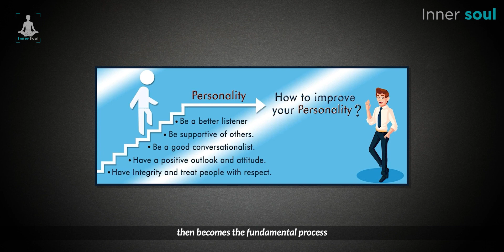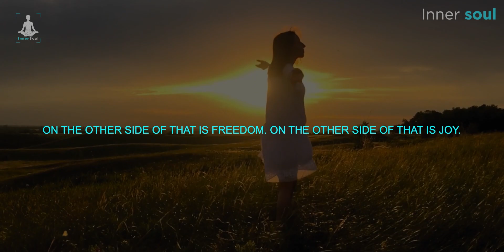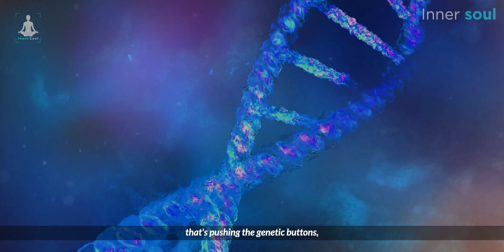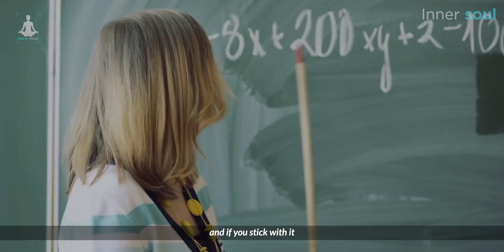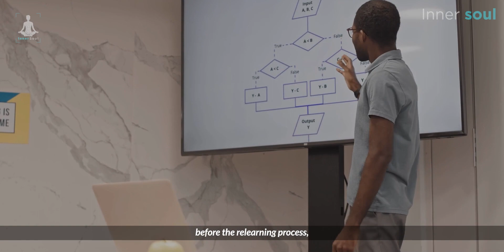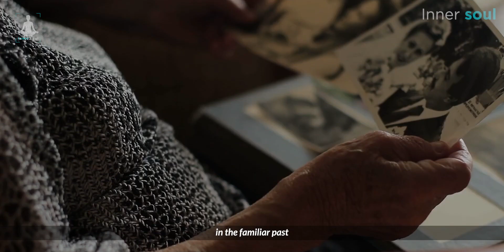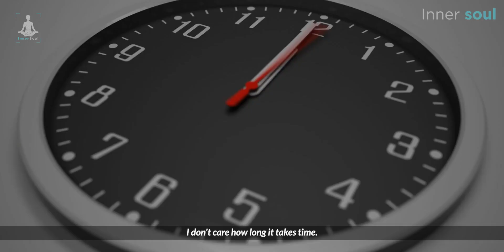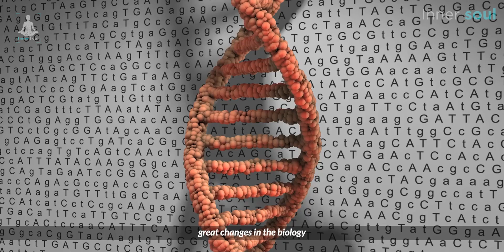This Technique Will Make Any Disease Disappear Forever | Joe Dispenza"s Self Healing Method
Don't believe you can change your destiny? In this video from HEAL Documentary Dr. Joe Dispenza shows us how we all can.
Do you want to stop getting sick? Do you want to be healthy for the rest of your life? If so, then you need to learn about the Joe Dispenza Healing Method!

In this video, I'm sharing with you the incredible Joe Dispenza Healing Method. This technique will make any disease disappear forever! With this method, you can conquer any illness and live a healthy and prosperous life!

Take this opportunity to learn the Joe Dispenza Healing Method today and start living a life of health and prosperity!

About Joe :
Dr. Joe Dispenza is an international lecturer, researcher, corporate consultant, New York Times bestselling author, and educator who has been invited to speak in more than 33 countries on 6 continents. As a lecturer and educator, he is driven by the conviction that each of us has the potential for greatness and unlimited abilities.

Expect miracles and a complete transformation in your life. We strive to create the very best conscious expanding material to help empower our viewers and help you reach your highest and best version of yourself. We create videos from various teachers from all over the world helping to empower and inspire through the law of attraction, neuroscience and quantum science.